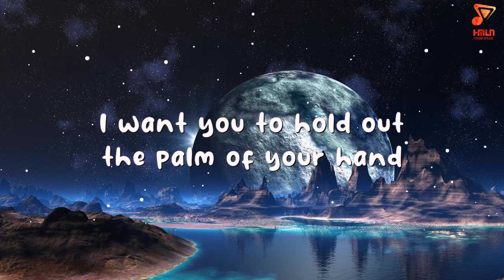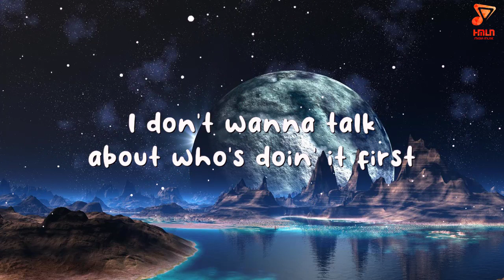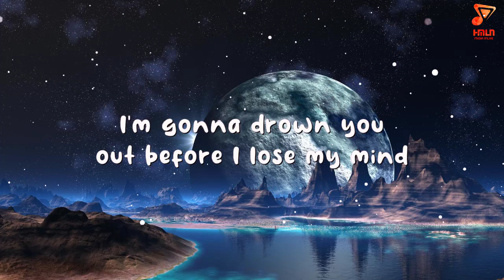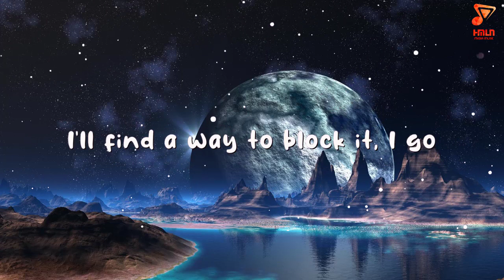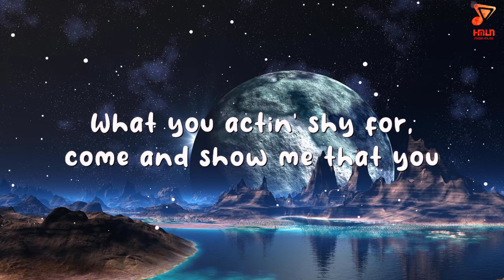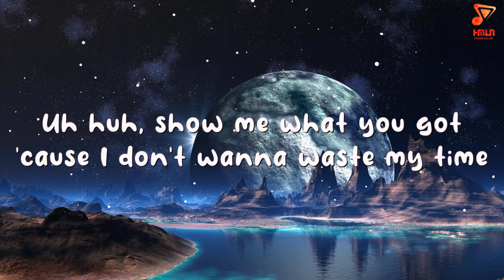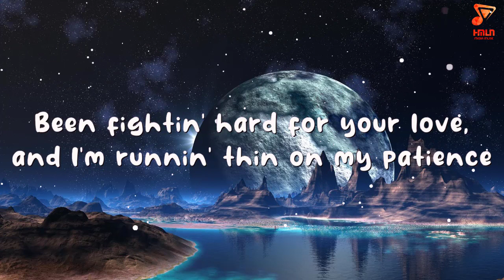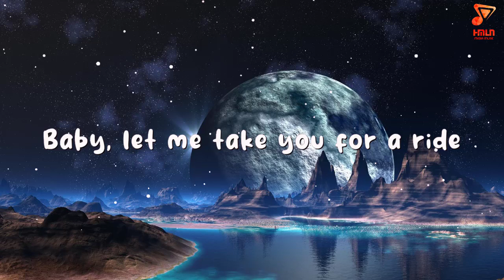As It Was / Mix / Harry Styles, Fifth Harmony, Naughty Boy, Dua Lipa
We've got everything from pop music news to our favorite pop playlists and even some of the best pop remixes.